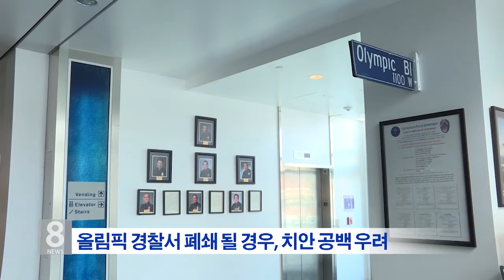12. 22. 20 올림픽 경찰서 폐쇄시 타운 치안 '폭동 당시로 회귀'